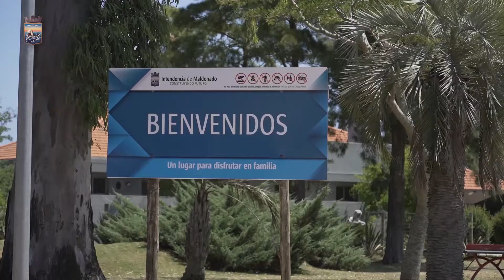Jorge Píriz aseguró que “los parques vienen funcionando muy bien”